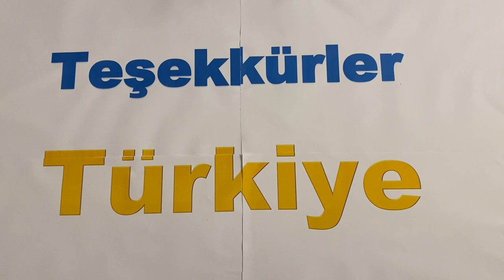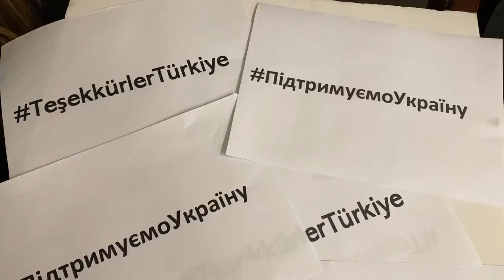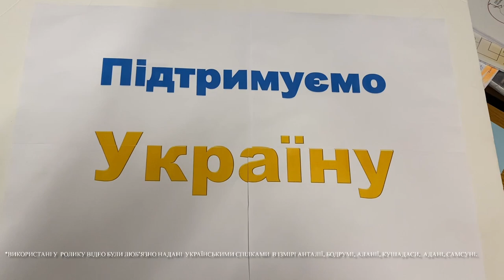Акції на підтримку України у Туреччині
Українські діаспорянські громади по всій Туреччині провели акції на підтримку України та проти агресії Росії.
«Це важлива акція - всесвітній флешмоб, який демонструє, що українці у всьому світі єдині на підтримку миру та стабільності в нашій державі. Туреччина - дружня для нас країна. Минулого тижня відбувся візит Президента Туреччини Реджепа Таїпа Ердогана в Україні. Це був вияв підтримки та солідарності. Сьогодні разом ми дякуємо Туреччині за цей знак солідарності та висловлюємо свою солідарність з Україною в дуже непростий час», - сказав Надзвичайний та Повноважний Посол України в Туреччині Василь Боднар, який долучився до акції, організованої Українською спілкою в Анкарі.
Дипломат наголосив, що ситуація довкола України складна, але країна готова боронити себе.
«Ситуаціє загострюється, на морі починаються військово-морські навчання, на кордонах починається рух російських військ, деякі іноземні ЗМІ називають дати (початку агресії - ред.). Паніки немає, але ми повинні бути готові до найгіршого сценарію, розуміючи, що ми будемо захищатися. Тому слова підтримки сьогодні, гасло «Я підтримую Україну» є синергією, дає відчуття єдності та підтримки», - сказав Боднар.
До акції на підтримку України доєдналися українські громадські організації, що діють в Адані, Аланії, Анкарі, Анталії, Бодрумі, Бурсі, Ізмірі, Конії, Кушадаси, Мармарисі, Мерсіні, Самсуні, Стамбулі та менших міст, де немає громадських організацій, зокрема українці в Амасії та Орду.